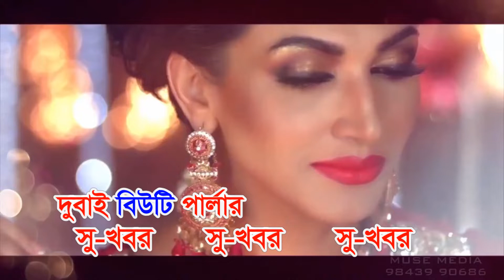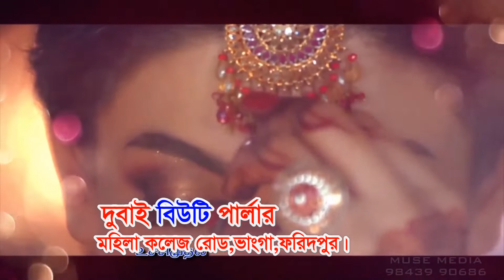দুবাই বিউটি পার্লর Dubai Beauty Pearl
Dubai Beauty Pearl